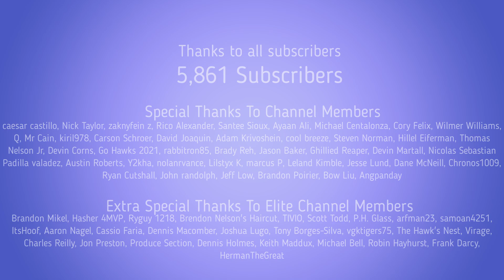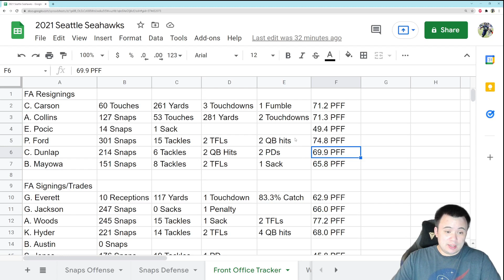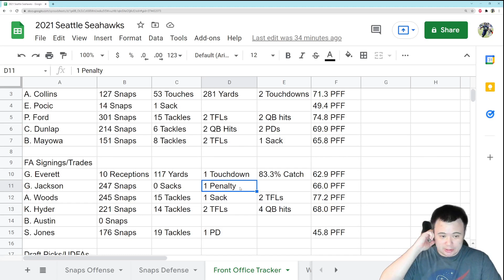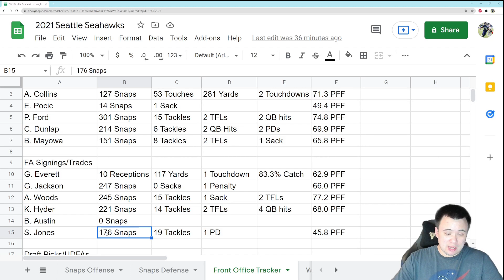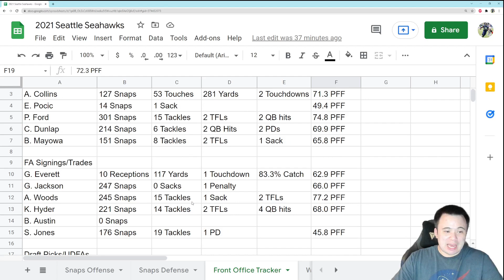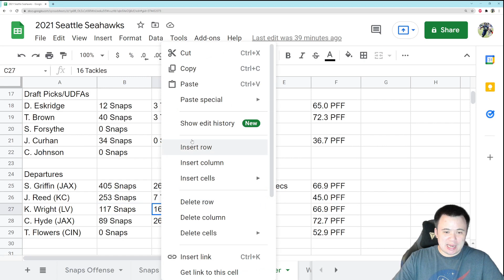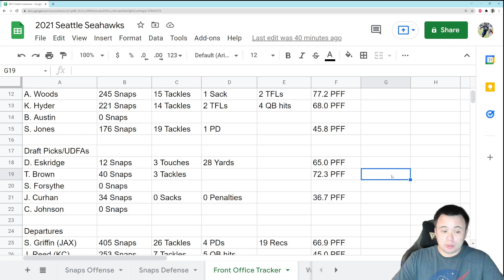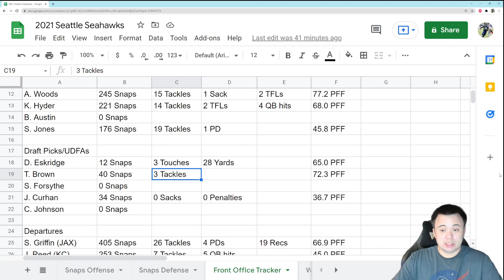Personnel Decisions Tuesday: Could the dismal rookie class be saved?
There is a lot to dislike here, but one thing that we can all get behind is a rookie cornerback possibly springing onto the scene and salvaging something.